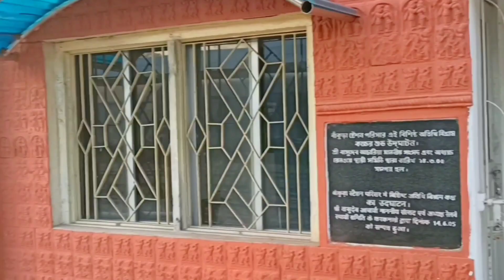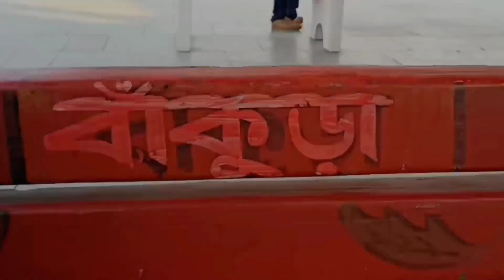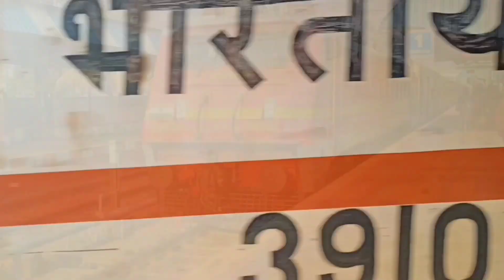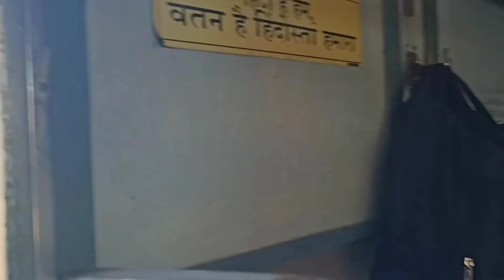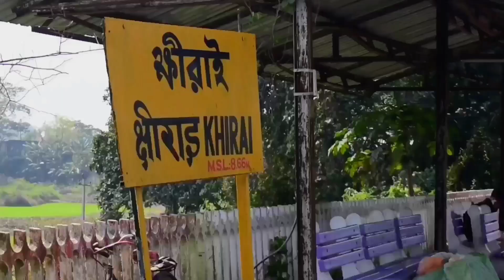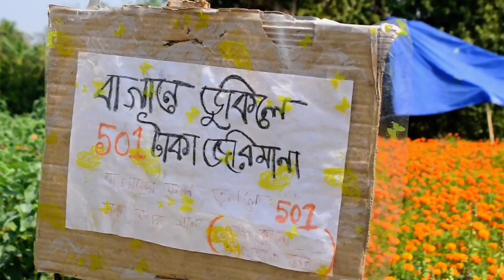Khirai Valley Of Flowers ।। Khirai One Day Trip from Kolkata । Khirai Flower Garden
Khirai Valley Of Flowers is a popular One Day Trip destination from Kolkata ; Panskura & Khirai Flower Garden is Called Flower Valley Of Bengal.

° Description : ফুলের স্বর্গরাজ্য ক্ষীরাই, পূর্ব মেদিনীপুর জেলার ছোট্ট একটি গ্রাম । কংসাবতী নদীর  বিস্তীর্ণ উপত্যকা জুড়ে গাঁদা-আস্টার-মোরগঝুঁটি-করন ইত্যাদি ফুলের অপরুপ সৌন্দর্যের টানেই এখানে প্রতি বছর শীতকালে বাইরে থেকে ছুটে আসেন বহু পর্যটক।
ক্ষীরাই যেন দৈনন্দিন জীবনের ব্যস্ততার মাঝে বেঁচে থাকার অক্সিজেন।

We are trying to cover popular tourist destination of bengal, fair and festival, culture & heritage of Bengal as well as the whole Country..
 Our efforts of making Incredible India more incredible cannot be possible without your support .